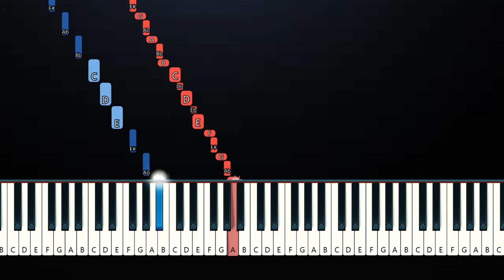The Brave Locomotive - Linus and Henry (Piano Tutorial)